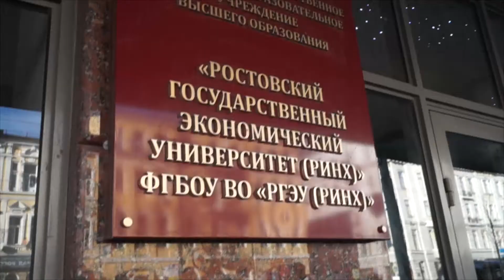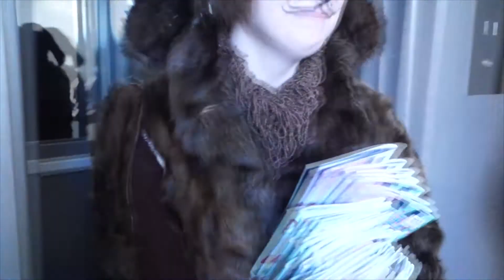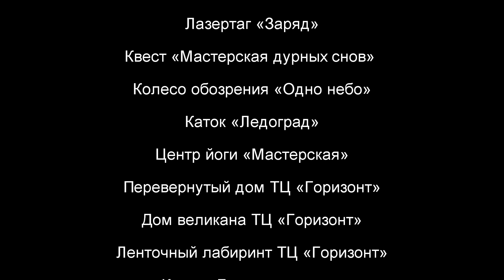«Мечты сбываются» или как Собака развала подарки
Новый год к нам мчится, скоро все случится, а пока его символ раздает всем свежий выпуск журнала «РИНХбург» и не простой, а с подарками внутри (Как и обещали их 280. Ищите внимательней, Горожане. - :Р) Наши партнеры уверены - подарки будут как нельзя кстати, особенно для поднятия новогоднего настроения (Без них номер не получился бы таким крутым, однозначно. - :Р). Всех с наступающим!

P.S. Если вы не получили свой экземпляр «РИНХбург» не расстраивайтесь, ждём всех после праздников в гости, подарки будут действительны всю зиму.